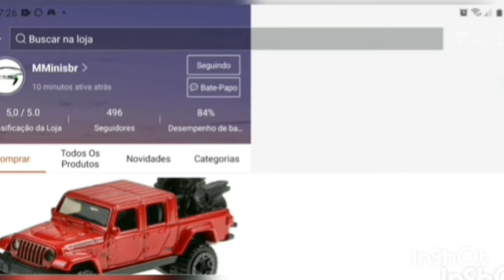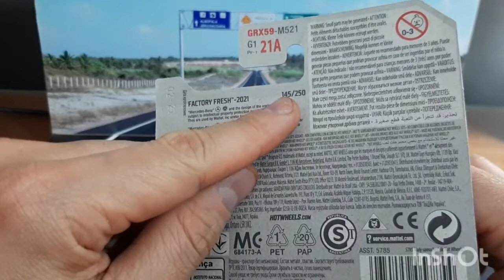O Mercedes mais procurado de 2021.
Músico: Jeff Kaale